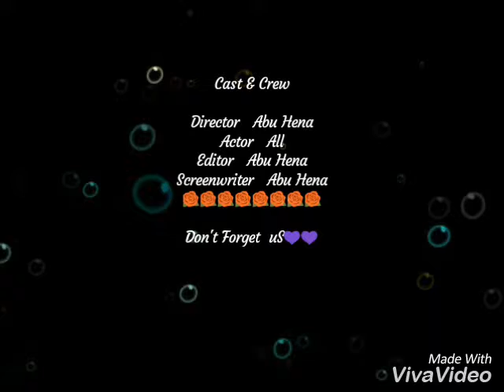Raihan villa 2016